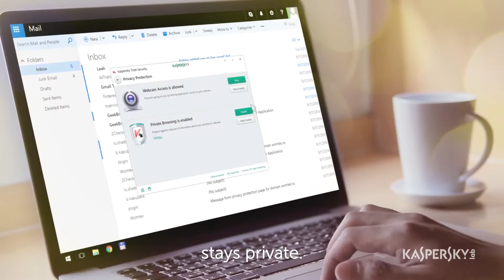Kaspersky Total Security كاسبرسكي توتال سيكيورتي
Kaspersky Total Security :
We help you to protect all your family – on all their devices – so they can shop, surf, socialize & stream… more safely.

Guards privacy, passwords, files & photos
Boosts security when you bank & shop online
Helps safeguard kids… online & beyond